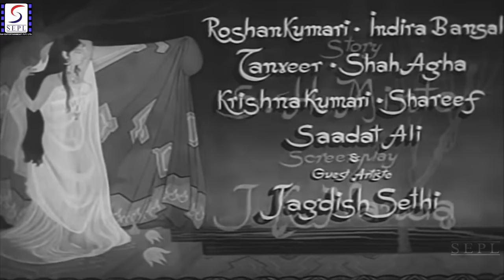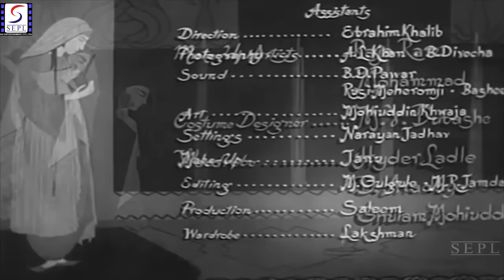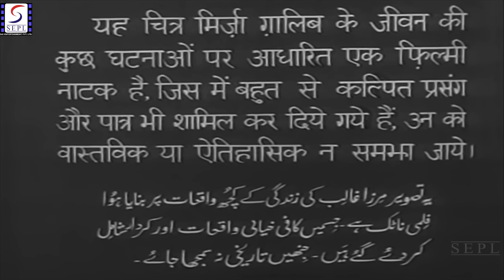मिर्ज़ा ग़ालिब l Mirza Ghalib l Suraiya, Bharat Bhushan l 1954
Synopsis : Bahadur Shah Zafar, the potentate chosen by destiny to preside over the liquidation of the Moghul Empire, is a great partron of the Arts. His court is adorned by renowned poets like Momin, Zauq, Trishna & Taskeen. Poets and bards with some merit came to the court from far and near to have an audience with the emperor. Mirza Asadullakhan Ghalib was one of them. Born at Agra in a family with rich military traditions, his poetic learning were frowned upon by his relatives. But Mirza was made of a sterner stuff and refused to bow down to thier wishes to discard the pen for the sword. He then composes a new Ghazal for the Royal Mushaira. Umrao Begum, his young and faithful wife, prays for his success. But, his effort to please Royal with his poetic creations gets a set-back when the courtiers give him a cold reception. He leaves the court with a heavy heart. . Smarting under the disgrace, Mirza Ghalib wends his way through the dark, dingy streets of Delhi when all of a sudden the stillness of the night is broken by the strains of a beautiful song. and the song is his own creation. But the singer, who could she be? . On reaching the house, from which the song came, he finds that the enchanted singer is one of his great admirers. She lets him come only to tell her of Ghalibs fate at the Royal "Mushaira". Such is her devotion of Ghalib that she turns him out of the house, when he lampoons Ghalib (himself) jocularly. Mirza leaves the house without disclosing his identity. He fondly gives her the name Chaudhavin, the full moon. . Ghalib returns home to find his relatives firmly set against his poetic ambitions. His failure at the Mogul Court had strengthened their hands. . Finding life unbearable in such hostile surroundings, Ghalibk leaves the family fold and makes a home of his own. His faithful wife goes with him. . Hungering for the sympathy of someone who would understand the strange beckoning of his heart, Ghalib sets out to meet Chaudhavin, who had in the meanwhile learnt of the identity of the midnight caller and was overwhelmed with joy when Ghalib came to her own door again. Devotion and love often go hand in hand and Chaudhavin soon finds herself in love with her idol. . This new-formed happiness, however, is shortlived. The evil Kotwal of the city, Hashmat Khan, who wishes to marry Chaudhavin, senses danger from the poets interest in her and turns an enemy. . Chaudhavin, however, remaining a steadfast devotee of the poet sings his songs before the Emperor who bestows upon Ghalib the highest honours. . The Kotwal determined to do his worst to break asunder their tie of love, leaves no stone unturned and.

Director:Sohrab Modi
Producer:Sohrab Modi
Main Cast:Suraiya, Bharat Bhushan, Durga Khote, Kumkum...  more
Genre:Historical
Banner:Minerva
Release:1954